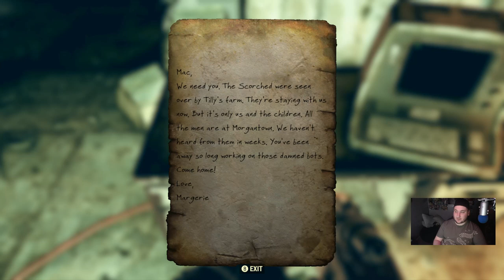Fallout 76 Exploring The New World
We Are going to Be Live Streaming Some Fallout 76. With the Aim of Having A Good Time.

If You Wish To Send Me Crypto Gifts:
Bitcoin    1L6Di9aTw1jxwvvWDRhVoVhzxRWNwzitcL
Litecoin     LLjcz15Jnbqs81cBzGEP6BEKcRjQPxVEb6
Ethereum  0x1A0Ca27A70Ca9F448C83B9811c38B4a3836CA701

Coinbase is Very Cool. And if you use this link We both Get $10 In Free Bitcoin.